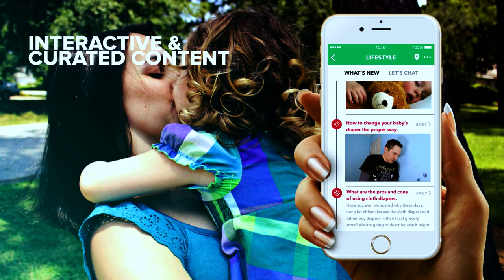Startupbootcamp Smart City & Living 2016 Demo Day - The City Of Tomorrow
Startupbootcamp Smart City & Living Accelerator 2016 Cohort
On the 8th of July, the 10 startups from the Startupbootcamp Smart City & Living 2016 program presented their innovative ideas at Demo Day in front of 500 guests including mentors, partners & investors. The theme of Demo Day was The City Of Tomorrow.